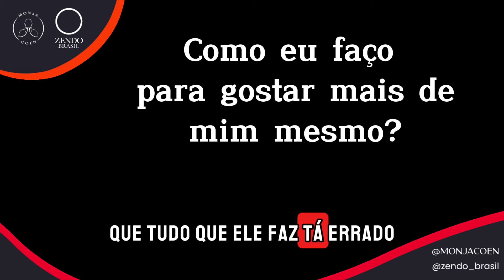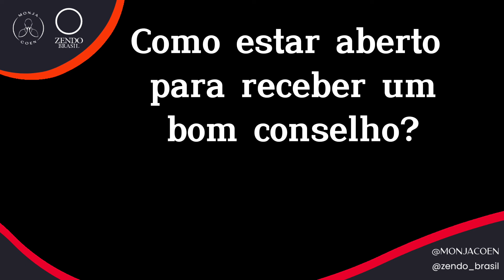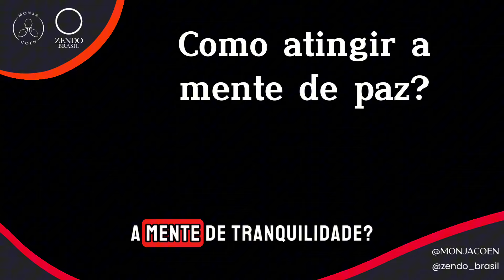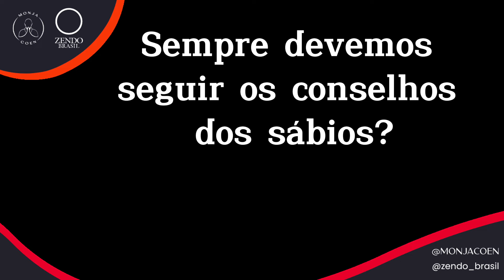Não Seja Seu Pior Crítico: Cultive o Amor Próprio Monja Coen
✨Retiro com a Monja Coen - Rohatsu Sesshin 2024
Prepare-se para uma jornada transformadora no principal retiro do ano !

✨"Quer aprofundar ainda mais sua prática? Participe do nosso 'Programa de 21 Dias para Ressignificar a sua Vida com a Monja Coen'. Aprenda como pequenos hábitos diários podem transformar completamente sua vida.

Neste vídeo, Monja Coen nos convida a refletir sobre a sensação de insuficiência e como ela pode ser uma força positiva para nosso crescimento. A Monja nos lembra que, ao acreditar que somos perfeitos, perdemos a oportunidade de nos aprofundar e evoluir. Ela também nos explica sobre as "Três Joias" do Budismo: Buda, Darma e Sanga, e como tudo está interligado. Ao final, Monja Coen fala sobre a prática do zazen, que nos ajuda a encontrar a paz dentro de nós mesmos. Confira esta mensagem inspiradora e prepare-se para despertar o Buda que habita em você.

capítulos:
00:00 Introdução
05:15 Retiro com a Monja Coen - Rohatsu Sesshin
08:52 Não seja seu pior crítico
10:00 Recebendo bons Conselhos
20:01 Acontece no Zendo (outubro de 2024)

Mãos em Prece

Você gostaria de saber mais sobre o Zen e sobre nossa comunidade?
Quer praticar meditação, zazen, para te auxiliar a lidar com as ansiedades e problemas dos tempos atuais?

- Canal da Monja Coen Roshi Sama
- Canal da Monja Zentchu Sensei
- Canal da Monja Heishin Sensei
- Canal do Monge Daiko Sensei

🔴 Para mais informações sobre nossa comunidade:
livros, retiros e palestras: